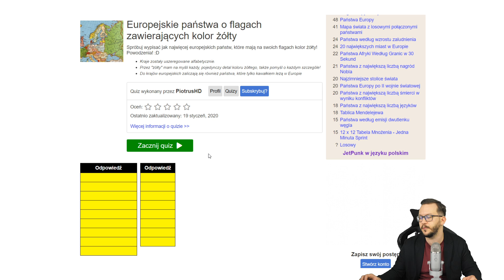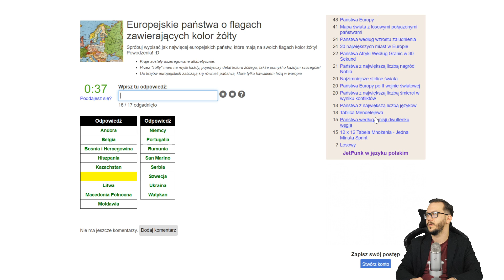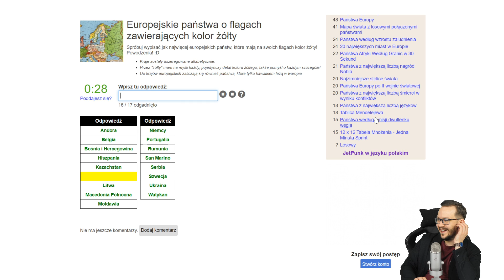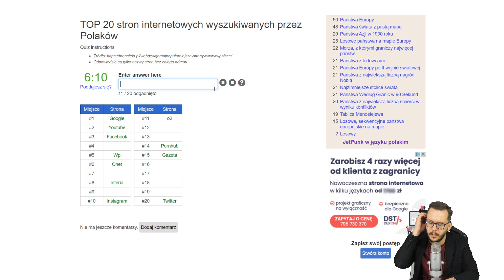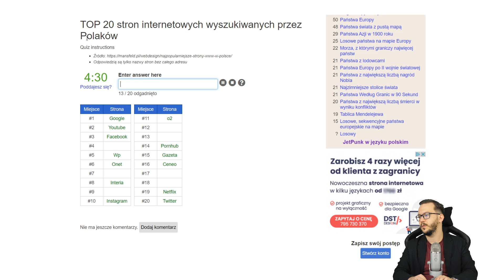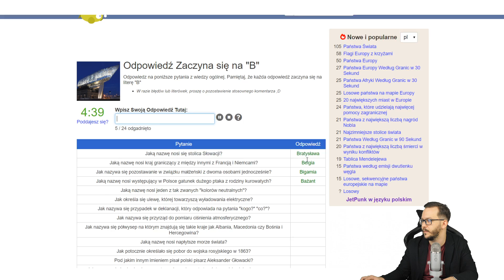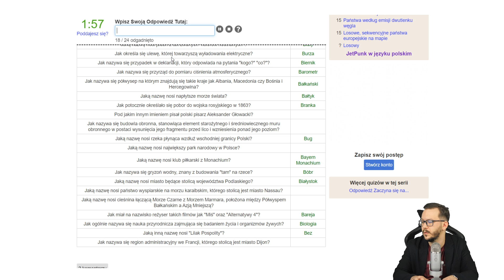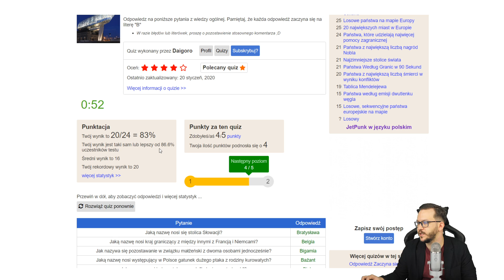NAJPOPULARNIEJSZE Strony Internetowe w Polsce